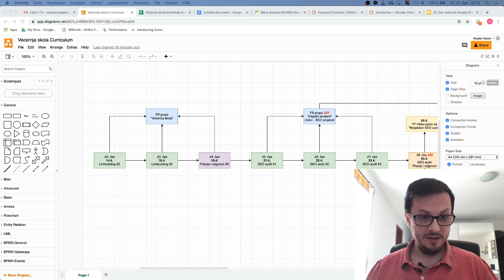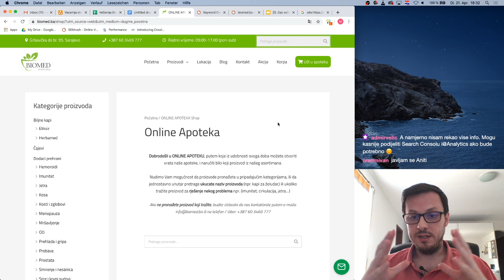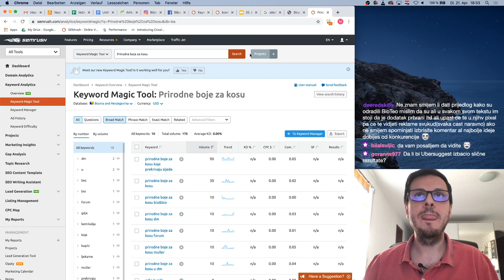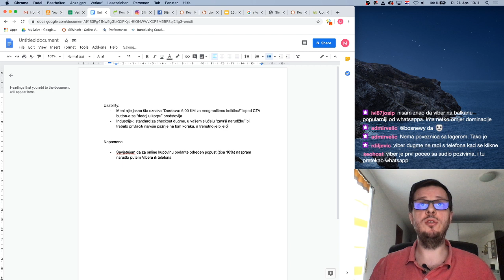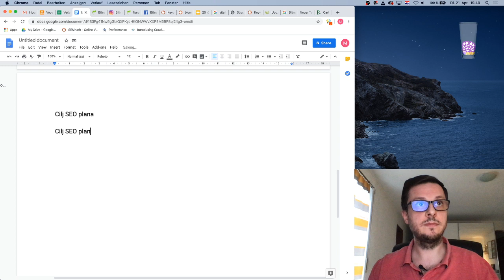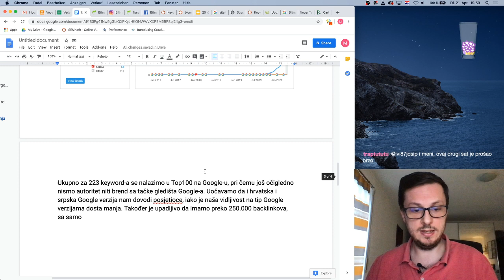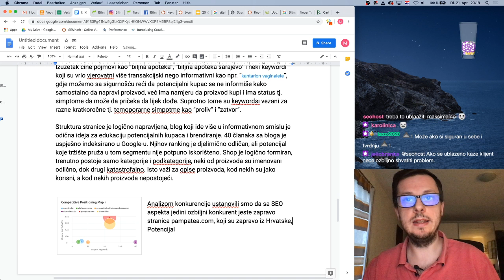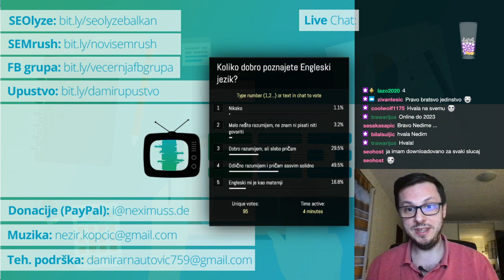SEO audit za biomed.ba - Analiza trenutnog stanja | SEO KURS 26/33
Ovo je prvi od ukupno pet časova na kojima smo na primjeru jednog websajta pokazali kako izgleda proces izrade SEO audita od početka do kraja, korak po korak. Na ovom času smo pokazali o čemu se treba informisati prije nego što počnemo pisati SEO audit, tj. SEO plan, koliki pregled nam je dovoljan, te kako opisati SEO stanje koje smo zatekli.

KORISNI ALATI